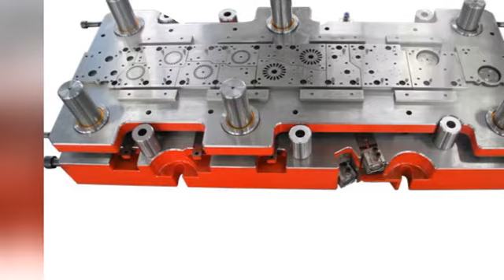China Z-wei Precision Mould & Die Co.,ltd , lamination stamping dies, motor core die , stator rotor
wechat;chinastampingdies

Motor stator rotor stamping dies
Motor lamination stacking stamping dies
Motor stator rotor core stamping dies
Motor stator rotor lamination stacking stamping dies
Motor core lamination stamping dies
Motor silicon steel stator rotor lamination stamping dies
Motor cold metal sheet lamination stamping dies
Motor core stacking stamping dies
Motor lamination stacking core
Motor stator and rotor lamination
Motor lamination interlock core
Motor Stacking motor core
Motor Stacking motor lamination
Motor lamination stacking
Motor lamination interlock
Motor Skew angle motor core
Motor core
Motor lamination
Motor lamination core
Motor core lamination
Motor stator stamping dies
Motor rotor stamping dies
Motor Stator core stamping dies
Motor Rotor core stamping dies
Motor Rotor lamination stamping dies
Rotor Laminations stamping dies
Stator Laminations stamping dies
Notching Laminations stamping dies
Welding Laminations stamping dies
Segmented Stator Laminations stamping dies
Armature Laminations stamping dies
Transformer Laminations stamping dies
Trimmed Laminations stamping dies
Vent Laminations stamping dies
Stake Core Laminations stamping dies
Progressive Dies
Compound Dies
Notching Dies
Progressive Staking Dies
Semi-Processed and Fully Processed Silicon Steel
Cold Rolled Motor Lamination Steel